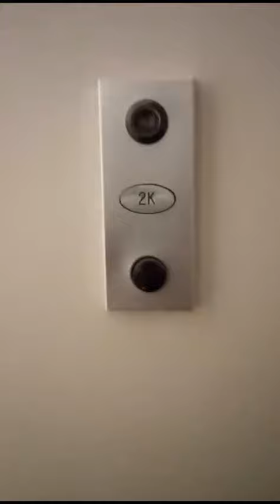luxury 525sq ft Studio with doorman 2 gyms in and outdoor lounges washer dryer inside and more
Video from Juanita George, Realtor